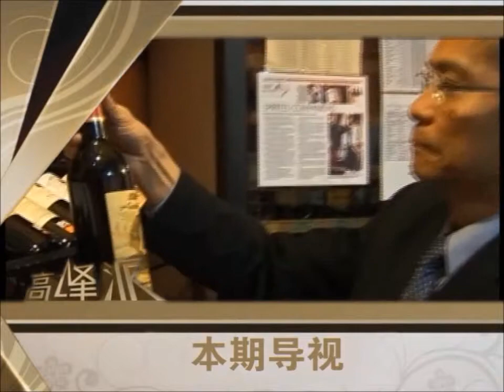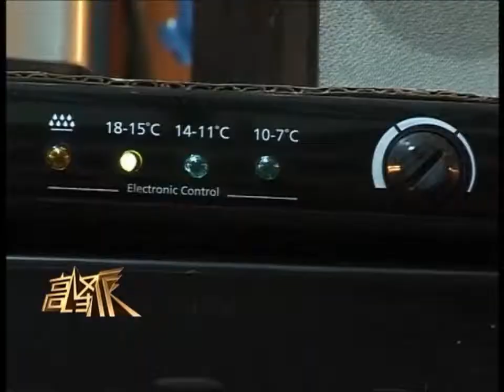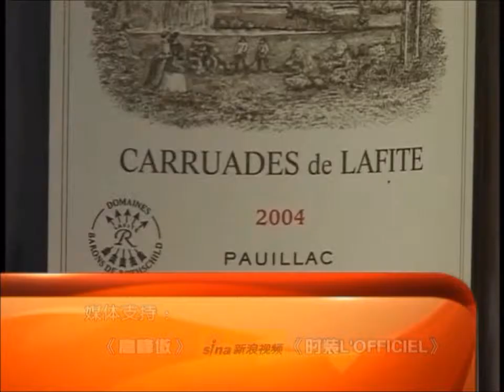20101200 CCTV Gafencu Men Short version